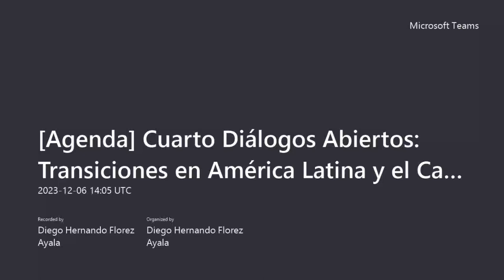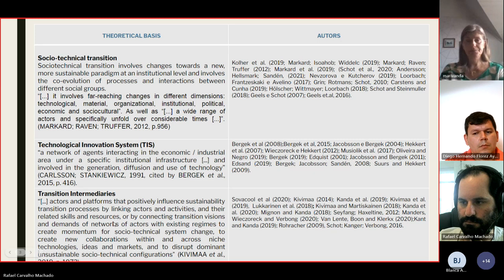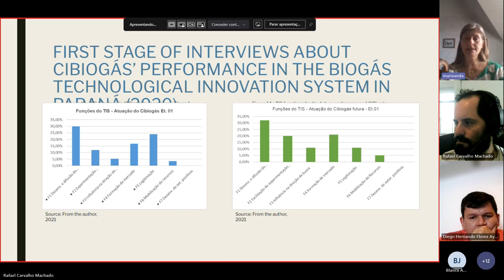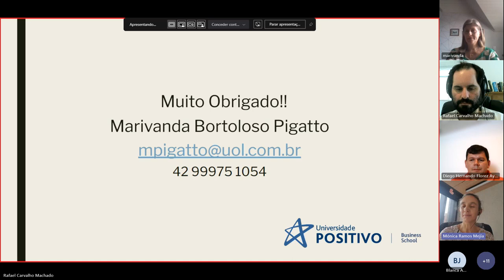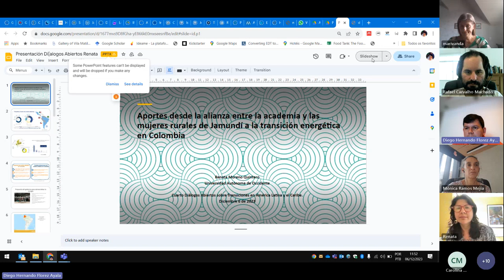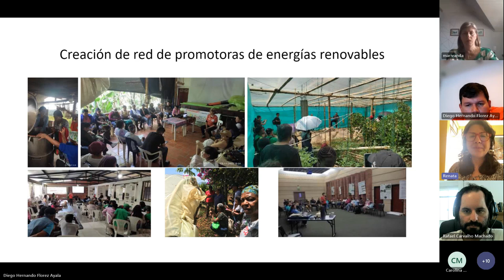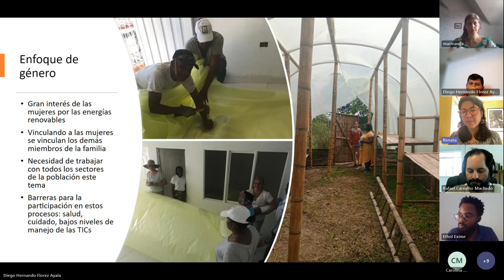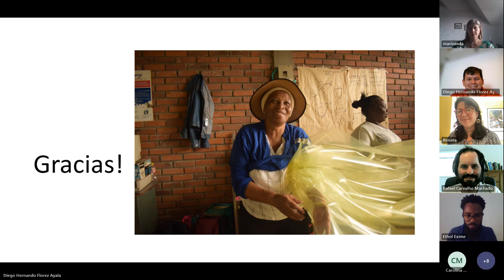Diálogos Abiertos 2023: 4a. Sesión